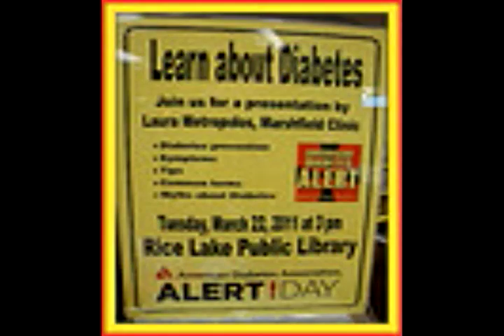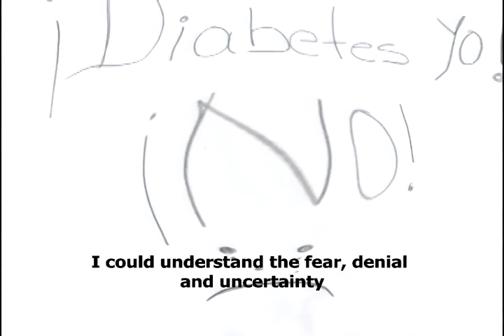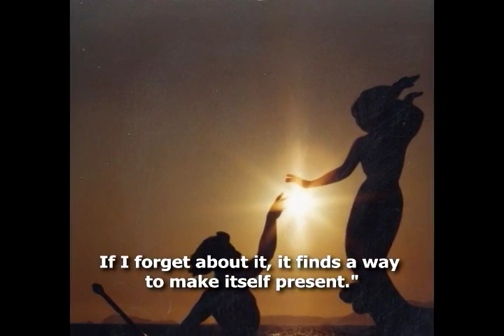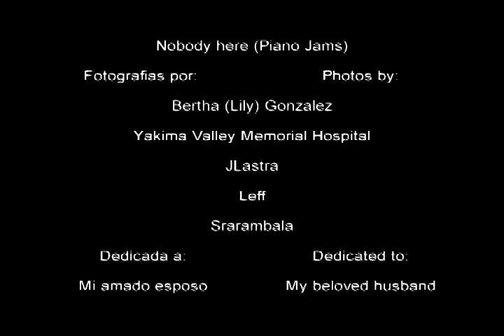'Control of your diabetes is in your hands'